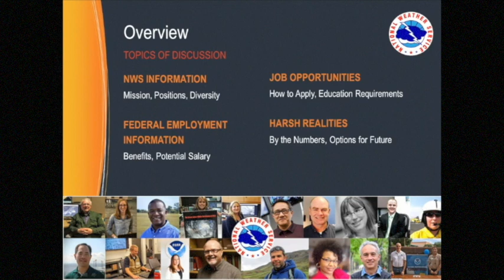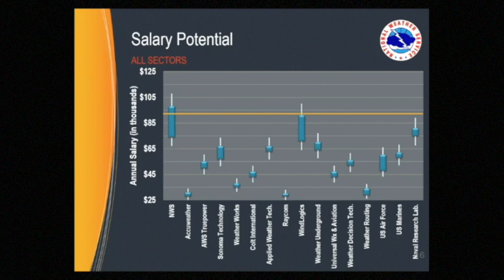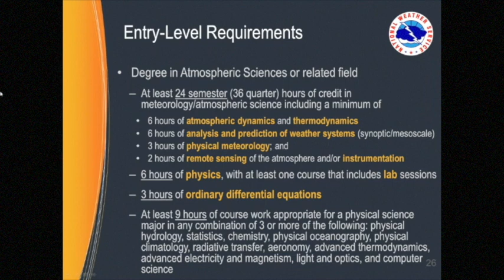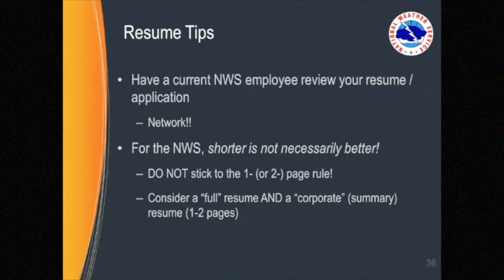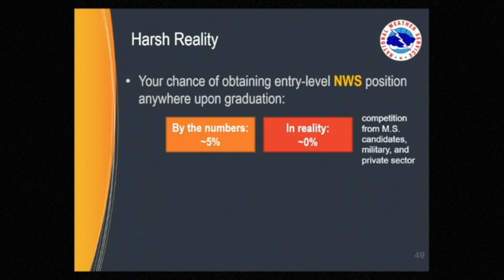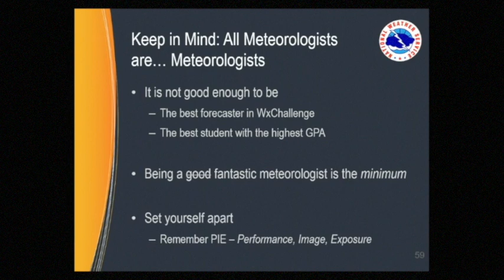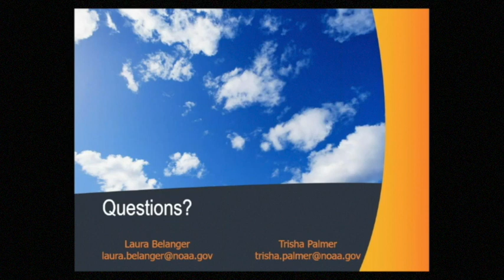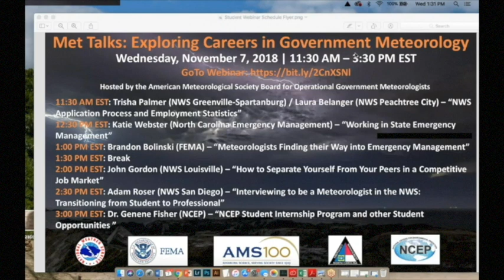NWS Application Process and Employment Statistics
From the American Meteorological Society Board for Operational Government Meteorologists Student Webinar (11/7/2018)

Presenters: Trisha Palmer (NWS Greenville/Spartanburg SC) and
Laura Belanger (NWS Peachtree City GA)